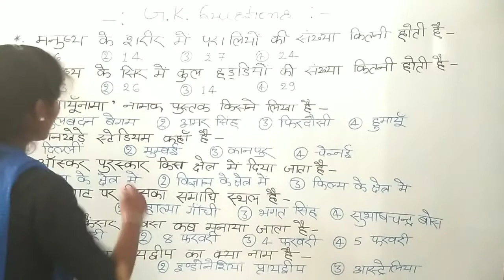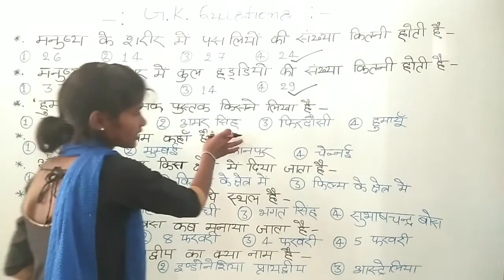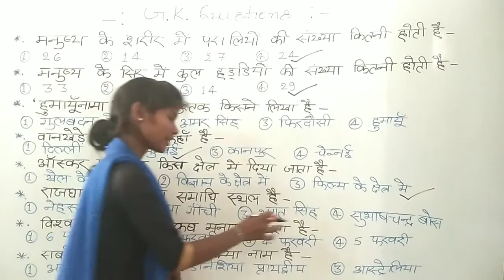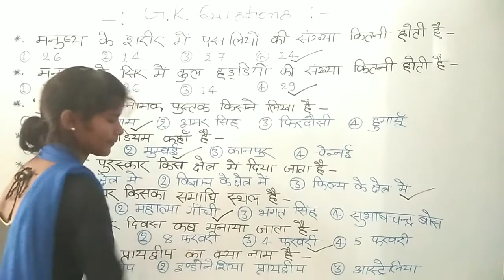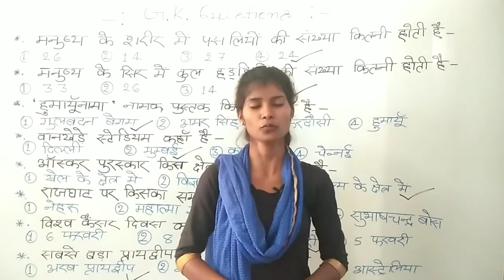GK Questions for SSC in Hindi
Friends, this video is very important for those who are going to take the Exam of UP Police Exam/ Railway Exam /SSC Exam.
So please watch this video and support me.